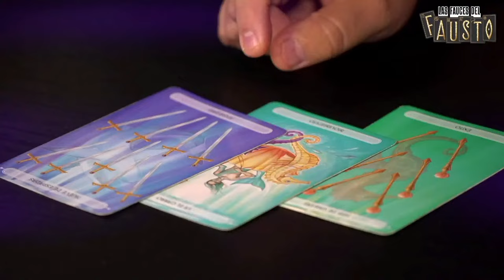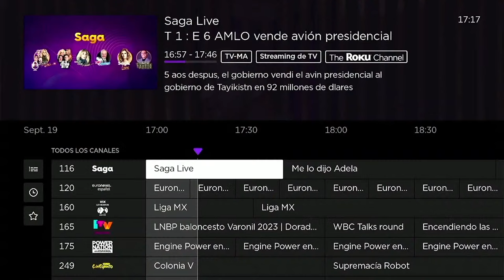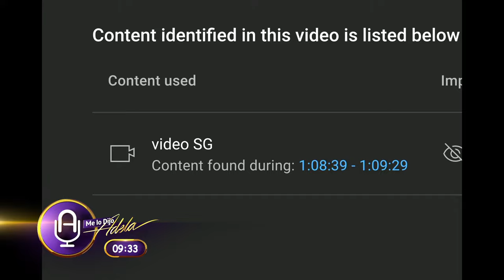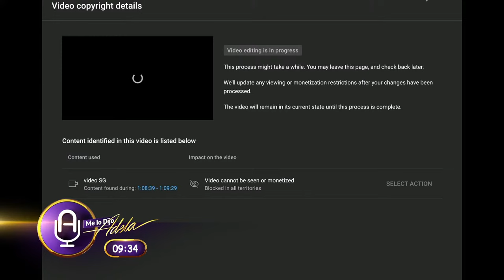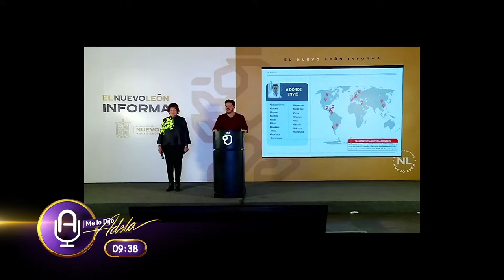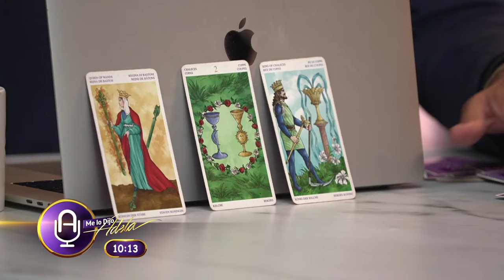CDMX sin agua, llegó la hora cero | Me lo Dijo Adela programa completo | 09 Feb 24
00:24 ¿De qué hablaremos hoy?
02:12 Entrevista a José Luis Luege Tamargo, extitular de CONAGUA sobre la crisis de agua en el Valle de México
30:11 Macabrón con Maca Carriedo
43:20 La cortina de humo con Fausto Ponce

Ve El Macabrón Recargado los viernes a las 6 PM